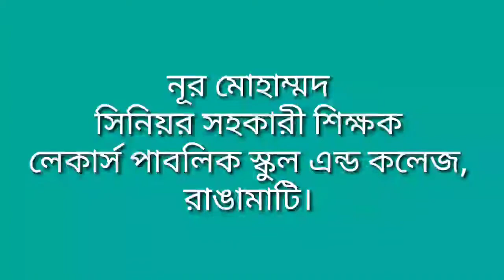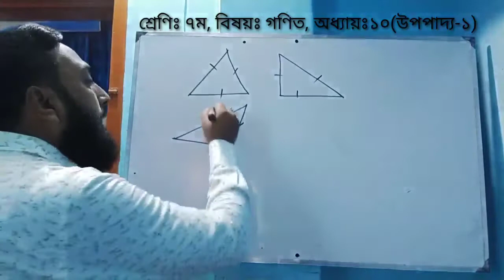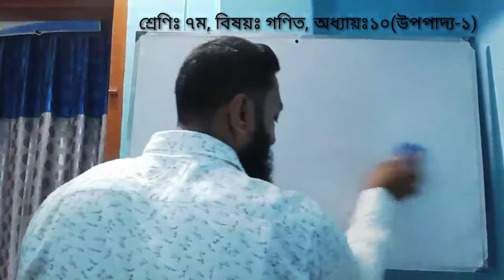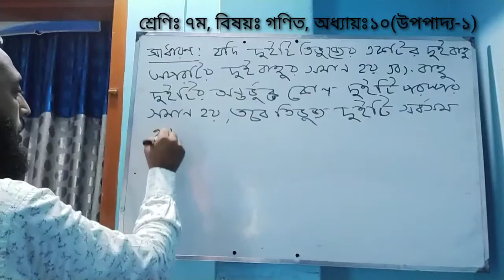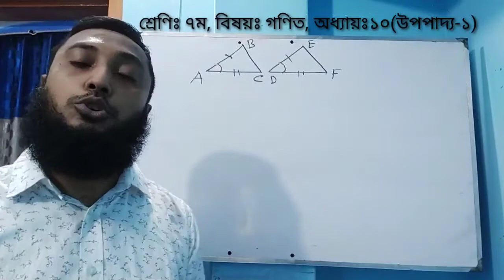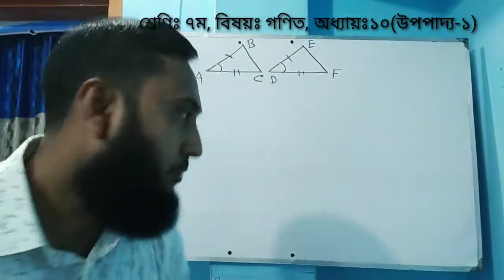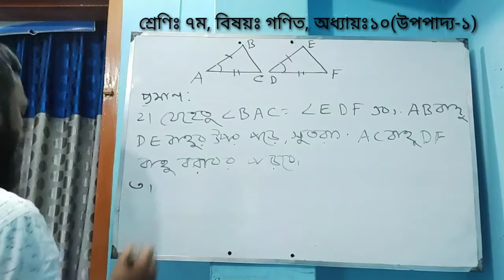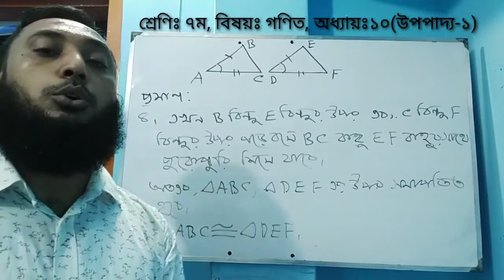শ্রেণিঃ ৭ম, বিষয়ঃ গণিত, অধ্যায়ঃ১০( উপপাদ্য-১)